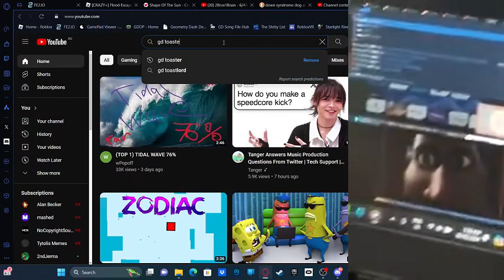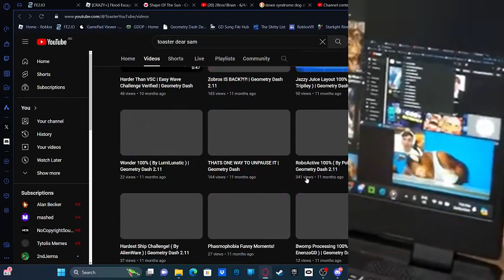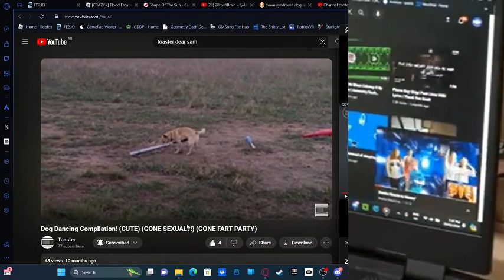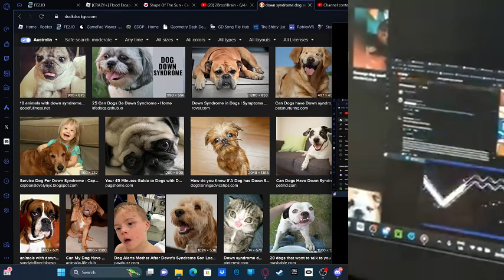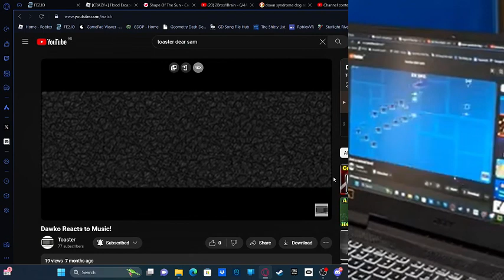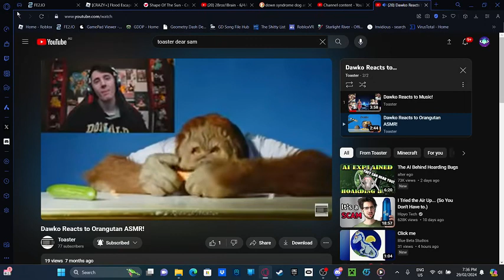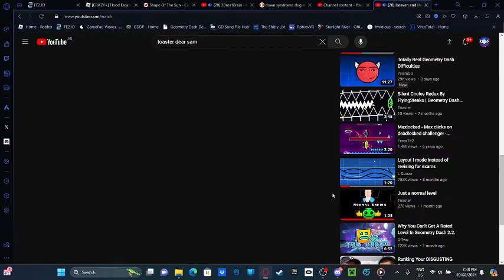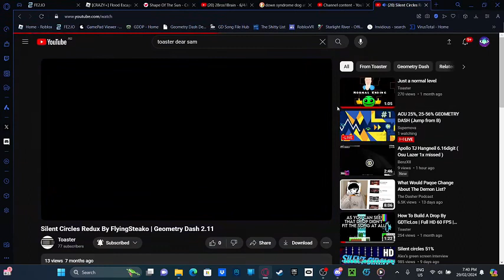shape of the sun sound dodger 2